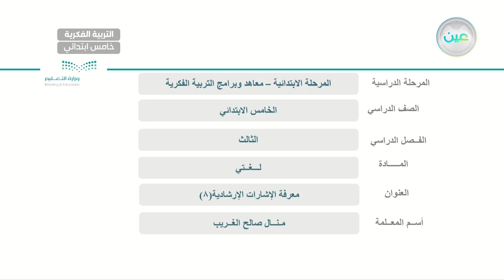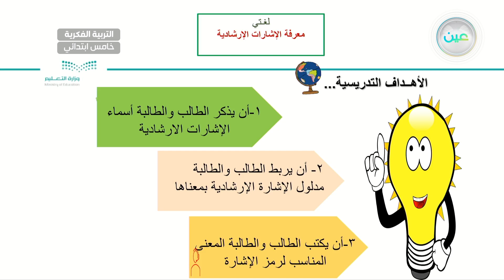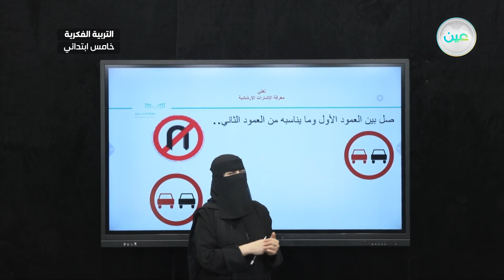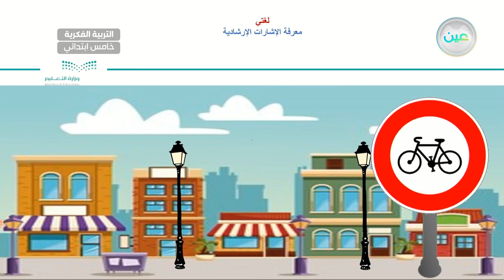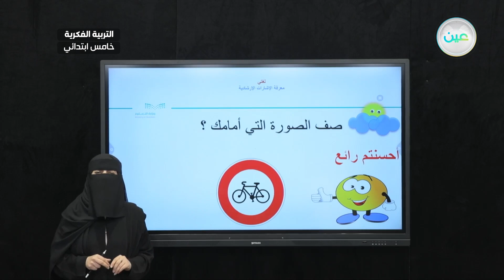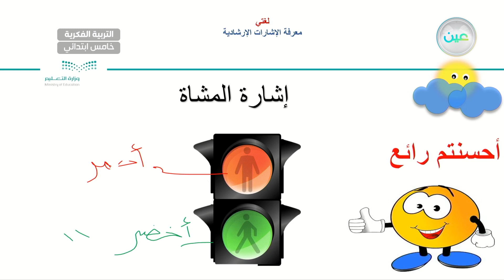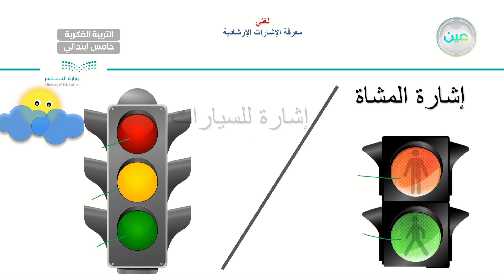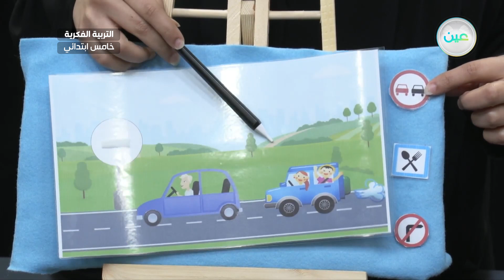معرفة الإشارات الارشادية (8) - لغتي - خامس ابتدائي فكري 5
الحصة 17 - الثلاثاء - الأسبوع الرابع - خامس ابتدائي فكري 5